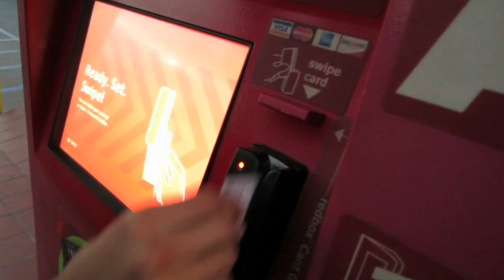JAMON CON POQUITA ENSALADA! (01/09/13) Día 262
Nuestro Instagram:
heyitspriguel